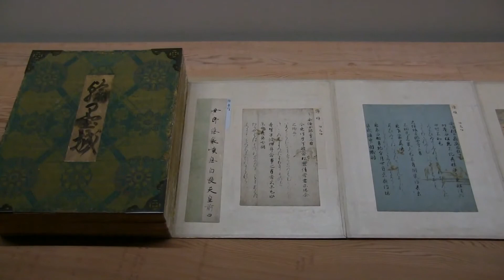MOA美術館がリニューアル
展示室２～３
MOA美術館　リニューアル記念 特別名品展 ＋ 杉本博司「海景 ─ ATAMI」
取材 2017.2.8